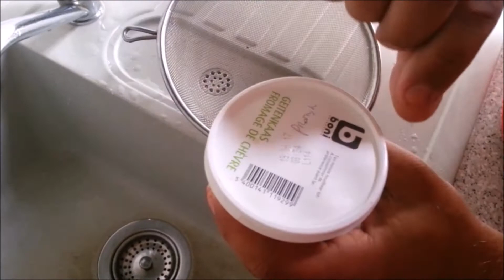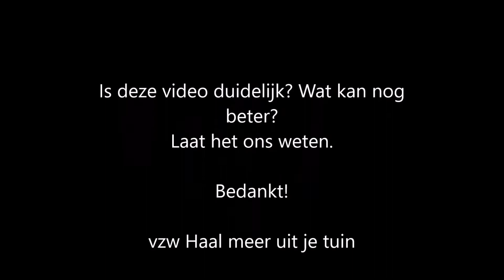Tomatenzaad winnen dat kan zo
Van één tomaat eet hele straat. Als je er zaad van wint tenminste